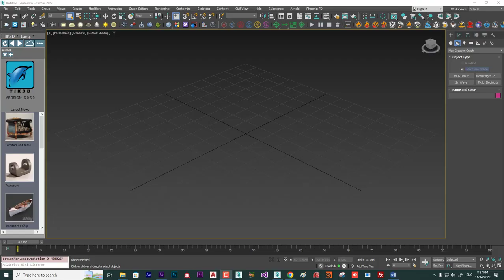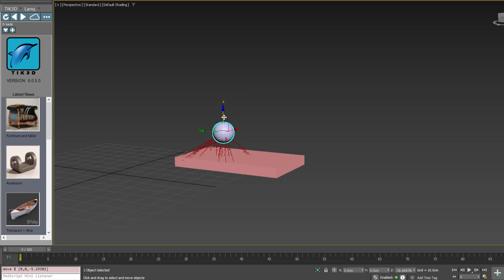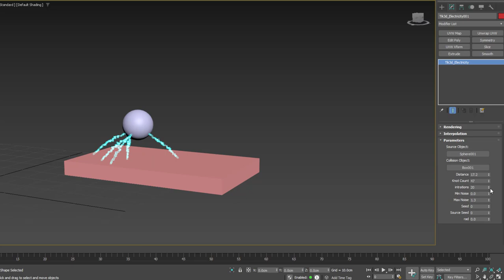Create Electricity in 3dsMax program by MCG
MCG file to generate electricity in 3dsMax program. You can download and use the MCG file from the following address: